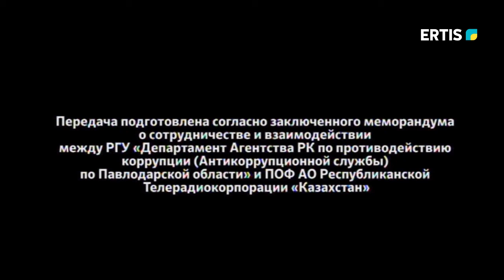АРЫМ БАР 16.02.2021